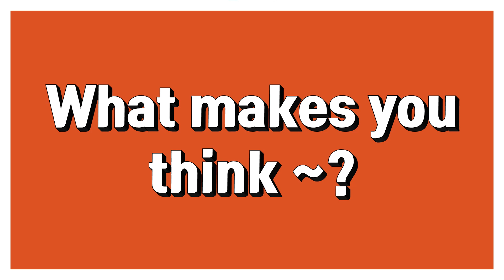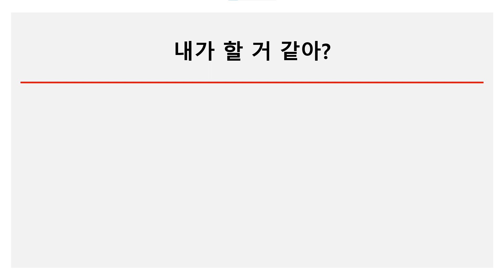What makes you think ~?: 왜 그렇게 생각해?